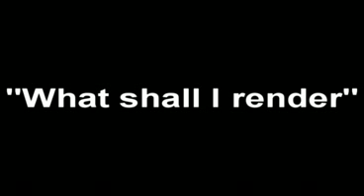This week at FAICM 2/18/07 (What shall I render ?)